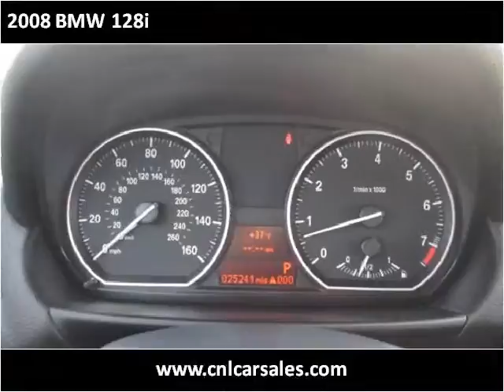2008 BMW 128i Used Cars Shepherdsville, Mt. Washington, Bull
This 2008 BMW 128i is available from Craig and Landreth Cars - Shepherdsville.